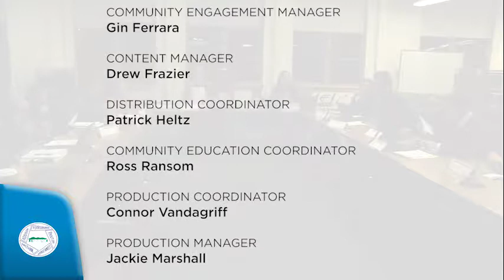ANWSD Board Meeting: January 10, 2018